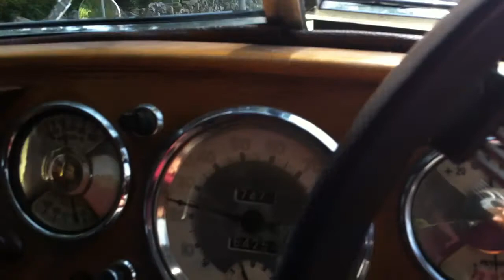1948 Riley RMB